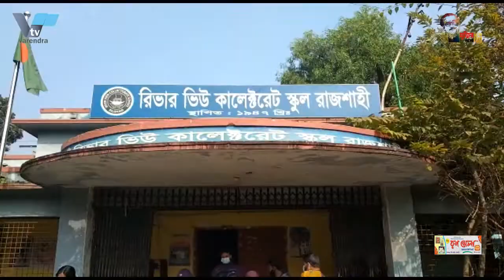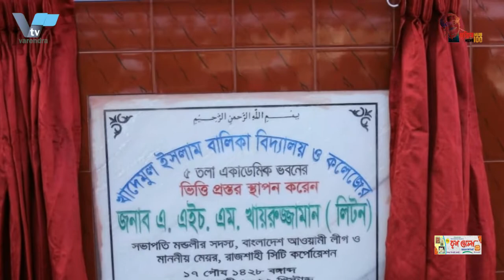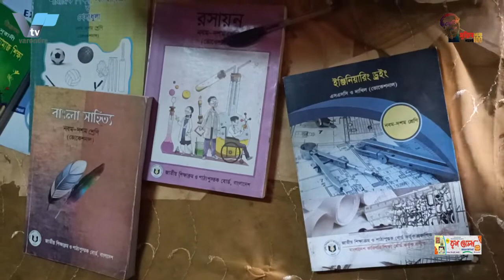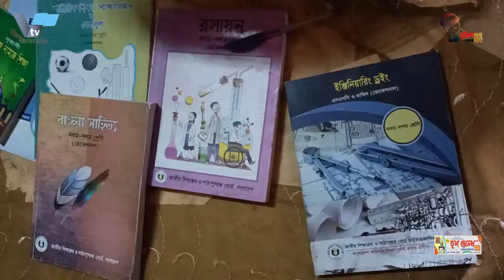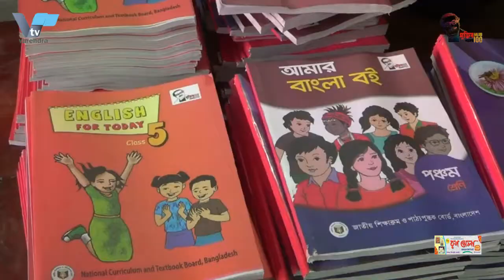৫৪ বছরে এসএসসি পাস করলেন বাবা, ছেলে পড়ে দশম শ্রেণীতে | Father passed SSC at the age of 54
Father passed SSC at the age of 54, son fell in 10th class ৫৪ বছরে এসএসসি পাস করলেন বাবা, ছেলে পড়ে দশম শ্রেণীতে

৫৪ বছর বয়সে এসএসসি পাস করে সবাইকে তাক লাগিয়েছেন আব্দুল হান্নান। আর ছেলে পড়ালেখা করছেন দশম শ্রেণীতে। ঘটনাটি ঘটেছে চাঁপাইনবাবগঞ্জের শিবগঞ্জ উপজেলার বিনোদপুর ইউনিয়নের কামাত গ্রামে। স্থানীয়রা বেশ অবাক হয়েছেন এমন ঘটনা শুনে। কামাত গ্রামের মৃত মোহাম্মদ মঞ্জুরের ছেলে মোহাম্মদ আব্দুল হান্নান এ বছর তেলকুপি জামিলা স্বরণি ভোকেশনাল ইনস্টিটিউট থেকে এসএসসি পরীক্ষায় অংশগ্রহণ করেন এবং তিনি ৪.১১ পেয়ে সবাইকে অবাক করে দিয়েছেন।
বৃহস্পতিবার দুপুরে ফলাফল প্রকাশের পর তাকে শুভেচ্ছা স্বজনরা ও এলাকাবাসী।  আর হান্নানের ছেলে মো. জাহিদ হাসান জনি পড়ালেখা করছেন স্থানীয় বিনোদপুর উচ্চ বিদ্যলয়ে।  আব্দুল হান্নান জানান, আমি চাঁপাইনবাবগঞ্জ কোর্টে দলিল লেখার কাজ শিখছি। এ পেশায় যোগদান করে পরিচয়পত্র পেতে হলে ন্যূনতম এসএসসি পাসের সার্টিফিকেট লাগবে। তাই আমি গত ২০১৮ সালে তেলকুপি জামিলা স্বরণি ভোকেশনাল ইনস্টিটিউট স্কুলে ভর্তি হই। কিন্তু ২০২০ সালে আমার এসএসসি পরীক্ষা দেয়ার কথা থাকলেও করোনার করণে তা হয়ে ওঠেনি। তাই এবার এসএসসি পরীক্ষায় অংশগ্রহণ করে ৪.১১ পেয়ে উত্তীর্ণ হয়েছি।  তিনি আরও জানান,শিক্ষা জাতির মেরুদণ্ড। শিক্ষা গ্রহণ করতে কোনো বয়স বাধা হতে পারে না। আমার পরীক্ষার ফলাফলে এলাকায় ব্যাপক উৎসাহ দেখা দিয়েছে। শিক্ষা ছাড়া দেশ ও জাতি অন্ধকারে নিমজ্জিত থাকবে। হান্নানের ছেলে মো, জাহিদ হাসান জনি জানান, আমার আব্বা এবার পরীক্ষায় অংশগ্রহন করে ৪.১১ পেয়ে উত্তীর্ণ হয়েছে। এ ঘটনায় হান্নানকে নিয়ে এলাকায় ব্যাপক উৎসাহ দেখা দিয়েছে। এমনকি আত্মীয়-স্বজনরা তাকে শুভেচ্ছা দিতে তার বাড়িতে আসছেন। বাড়িতে চলছে উৎসবের আমেজ।